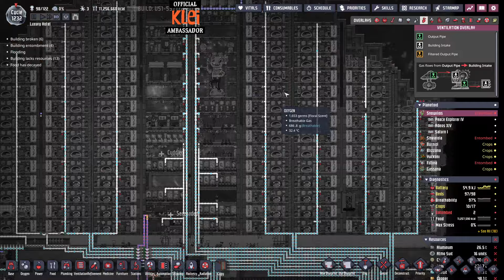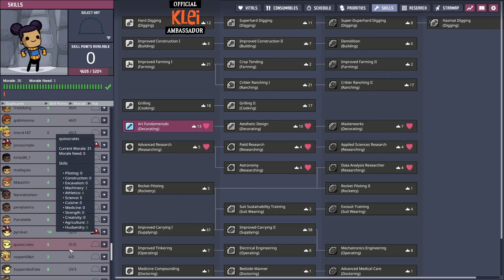Luxury Hotel - Part 89 - Oxygen Not Included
Mod List: Bigger camera zoom out, Build over plants, Supress notifications, No long commutes, Fast track, Ach/res names, Pip plant overlay, Show destination POI, Blueprints fixed, No research alerts, Better info cards, DGSM, Mod updater, Popup control, and Default building settings.